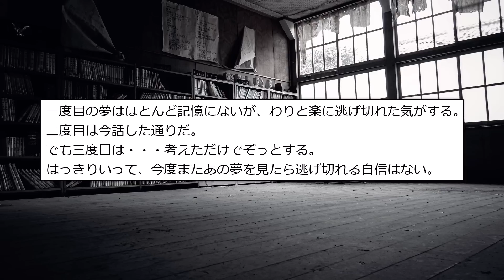【ゆっくり怖い話】「ばりばり」【猿夢】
皆さんの寝る時間にあげてくスタイル